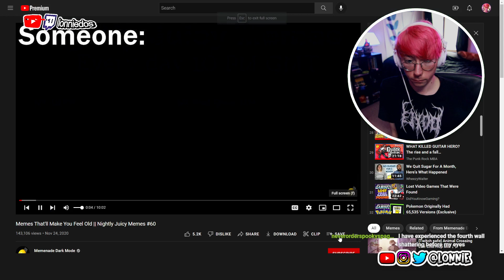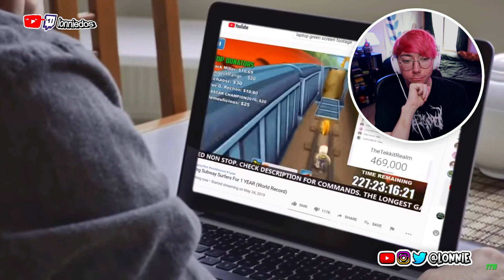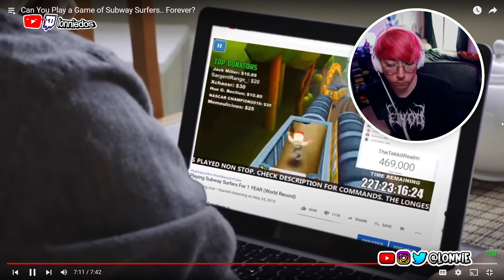Could You Play Subway Surfers FOREVER?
Lonnie reacts to Can You Play a Game of Subway Surfers.. Forever? by
TheTekkitRealm on YouTube! How long could you ACTUALLY play Subway surfers for??